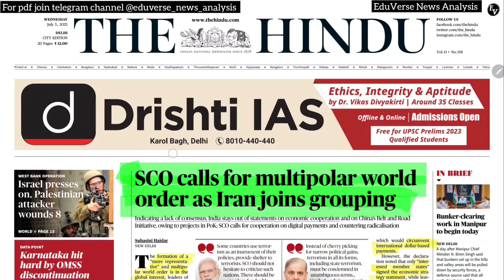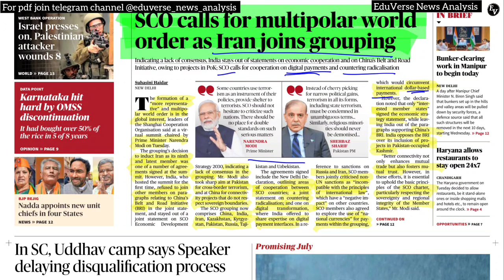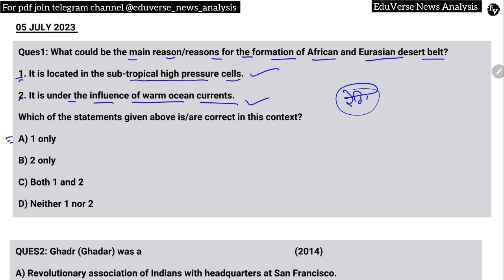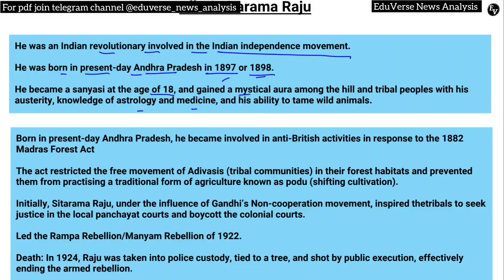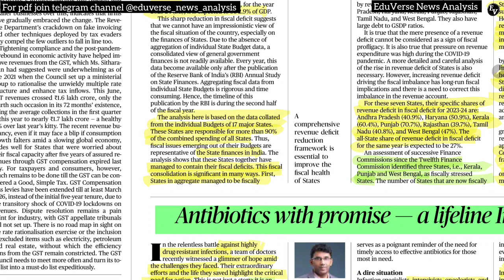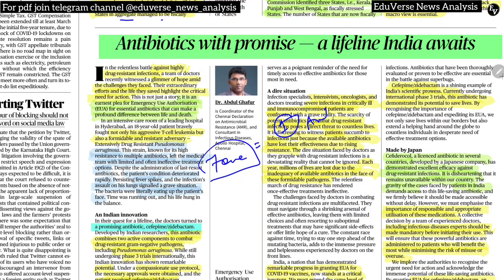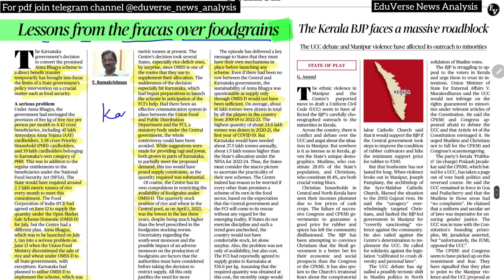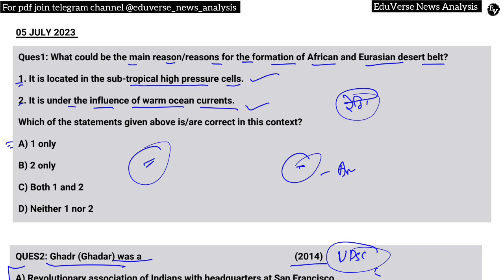05 JULY 2023 | THE HINDU NEWSPAPER ANALYSIS ll 05 JULY 2023 Current Affairs | Editorial Analysis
🔶 CURRENT NEWS -
▶ Ready to work with India for steady growth of ties: China
▶ In riveting political drama in Nepal, ‘Prachanda’ named Prime Minister
▶ Cold intensifies across Valley, many places record lowest temperatures
▶Justice Dept. says raising judges’ retirement age may benefit non­performers
▶ Sania Mirza of U.P. on the fight path to be India’s frstiMuslim woman fighter pilot
▶ Celebrate festivals, but take COVID-19 precautions: Modi
🔶 EDITORIAL -
▶ Constitutional silences, unconstitutional inaction
▶ A yatra as darning material to repair India’s gashes
▶Centres free food grain distribution in 2023 will provide relief to States
▶ Forest rights and heritage conservation
▶ The emerging Omicron sublineages
▶ ‘Dark patterns’ on the Internet: how companies are tricking their users

About The Hindu 👇
Language- English
Headquarters- Chennai, Tamil Nadu, India

@PSIR OnlyIAS
deepakyadaveducationhinduanalysis, thehinduanalysisinhindi, HinduAnalysisinhindi #171 15_April_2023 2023_hindu1